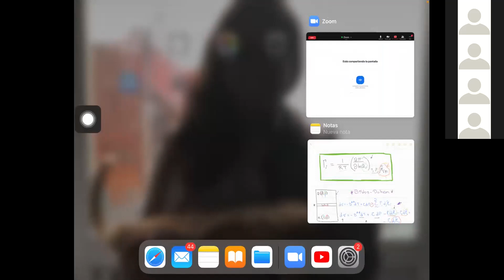2021 1 FS FI Grupo 6 Clase 19